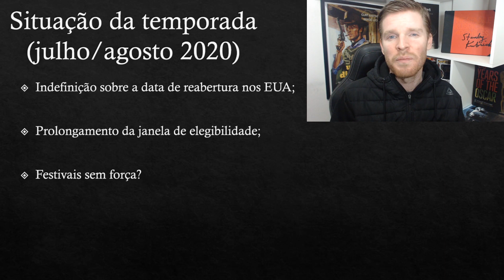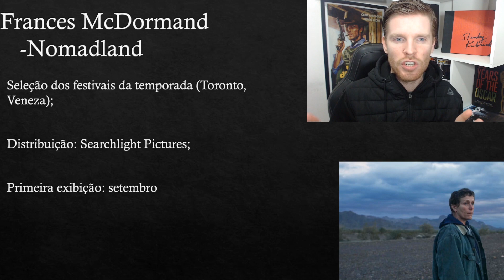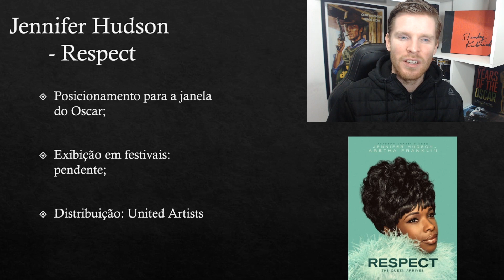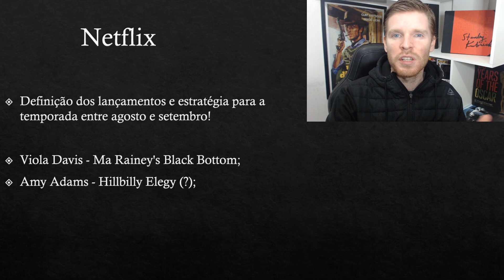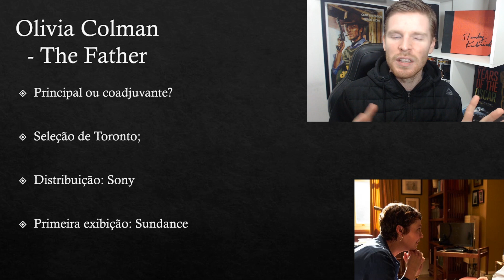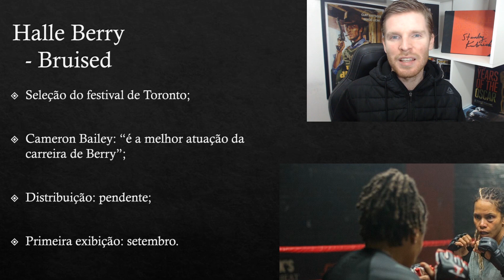Oscar 2021 - Melhor atriz (primeira prévia)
Primeira prévia de melhor atriz para o Oscar 2021. Falo sobre encaminhamentos, dúvidas e festivais.

Destaco na data de produção deste vídeo (31/07):
Kate Winslet - Ammonite
Frances McDormand -Nomadland
Jennifer Hudson - Respect
Viola Davis - Ma Rainey's Black Bottom;
Amy Adams - Hillbilly Elegy;
Olivia Colman - The Father
Halle Berry - Bruised

DVD e Blu-rays de filmes na Amazon (parceira do canal)